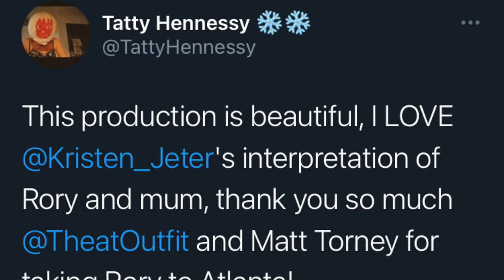Kristen Jeter City Lights Interview Excerpt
Here is a snippet of my interview with Lois Reitzes of City Lights on 90.1 WABE Atlanta

In A Hundred Words For Snow, I give voice to 10 different people as my character journies from the suburbs of London to the North Pole!

Produced by Theatrical Outfit, my recorded performance can be viewed from now until May 2nd.

Photo and Video by SaturnBlu Productions